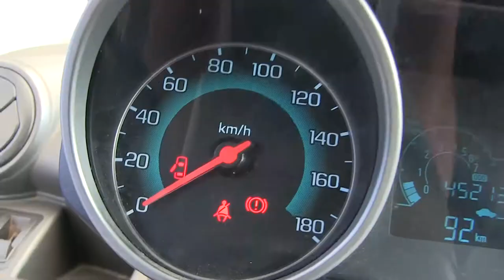Chevrolet / Spark / 2015 - C759446